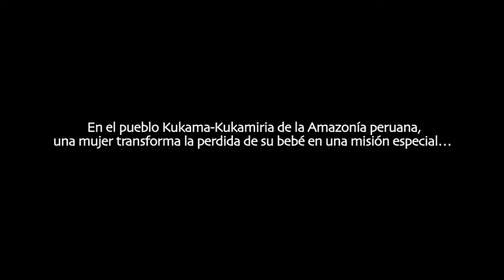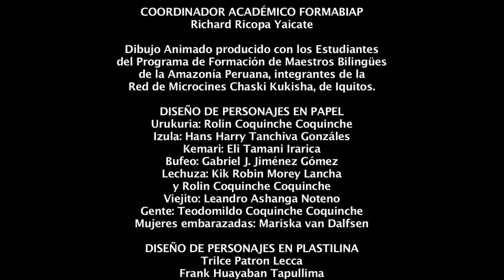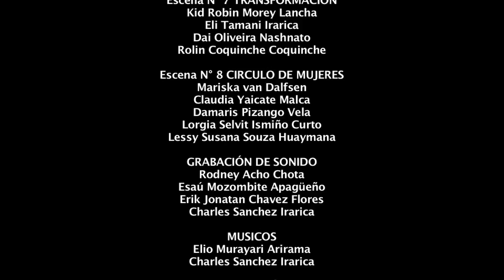URUKURIA La Mujer Lechuza - Amazonía animación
"Una mujer transforma la perdida de su bebé en una misión especial. Urukuria la mujer lechuza".
Trabajo de creación colectiva basado en la tradición oral de la nación Kukama Kukamiria de la Amazonía norte del Perú.
Realizado en conjunto con un grupo de estudiantes del Programa de Formación de Maestros Bilingües de la Amazonía Peruana.

Warmayllu Comunidad de Niños - Laboratorio del Buen Vivir.

Técnica de animación: Cuadro a cuadro. Stop Motion.
Taller de la visión y realización de dibujos animados.
Duración: 4 semanas

Taller Ambulante de Formación Audiovisual